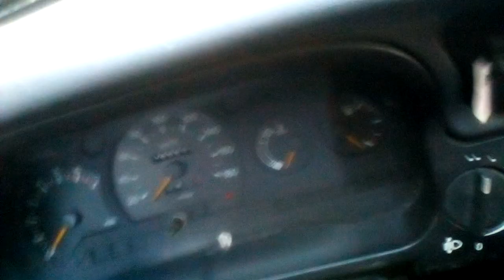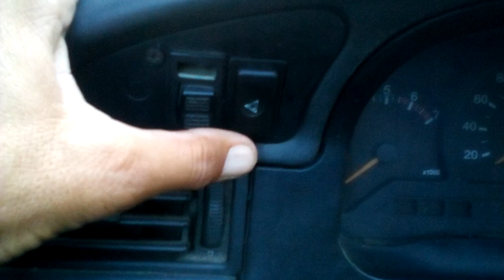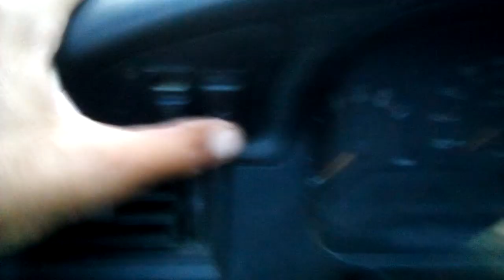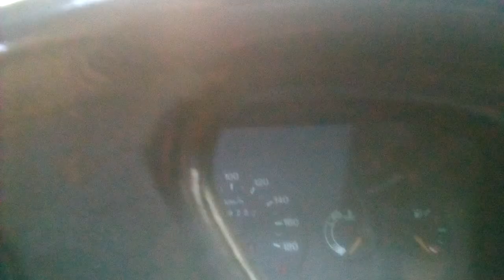Surpriza auto 2017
E vorba de GMV care se activează singur din ambreiaj,ar trebui patentata treabă asta sa no futr amerixcanii